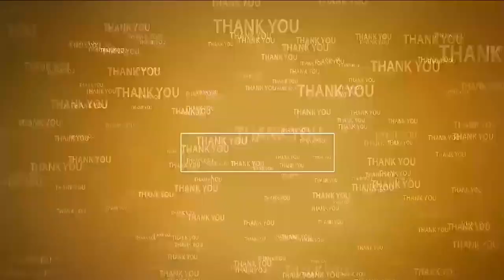వైభ‌వంగా శ్రావ‌ణ మాసం పూజ‌లు | Sravanamasam Pooja | North Rajupalem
- నార్త్ రాజుపాళెంలోని శ్రీ మ‌హాల‌క్ష్మ‌మ్మ‌, పోలేర‌మ్మ‌ల తిరుణాళ్ల మ‌హోత్స‌వం
- అమ్మ‌వారికి ప్ర‌త్యేక పూజ‌లు, హోమాలు